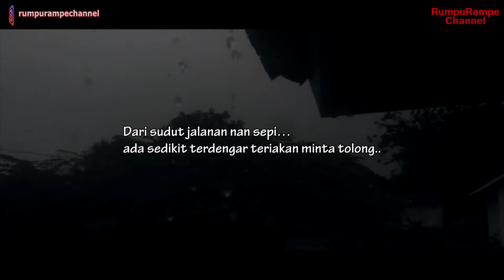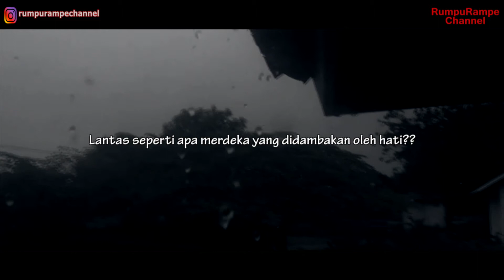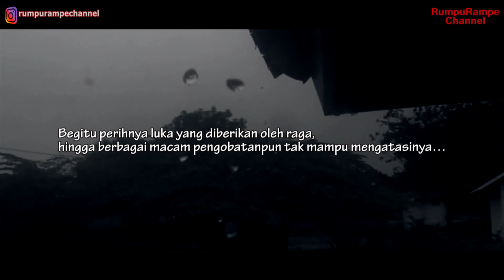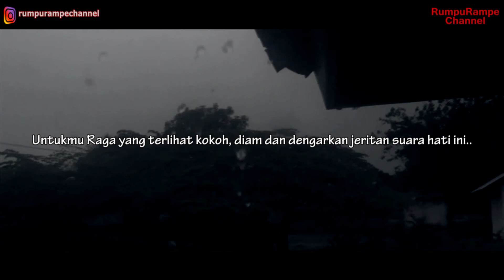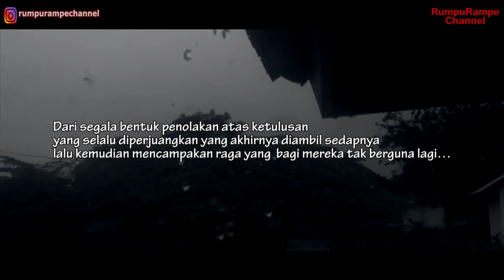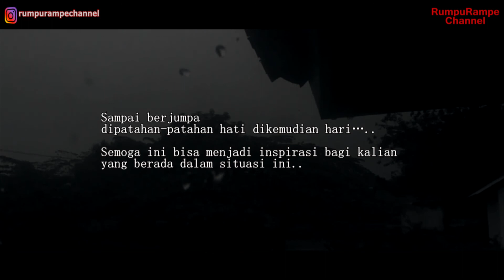KEMERDEKAAN HATI (Sudahkah Hatimu Merdeka??)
Sebuah ungkapan rasa tentang HATI dan KEBEBASAN

Semua video RumpuRampe Channel juga bisa di lihat di